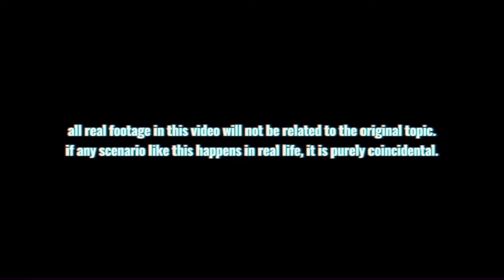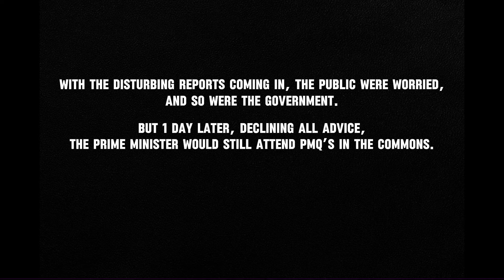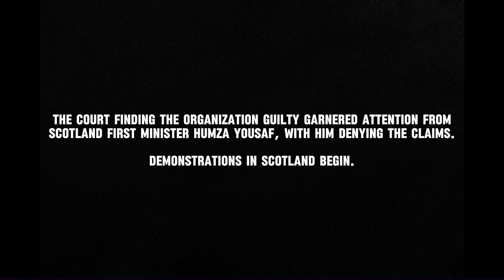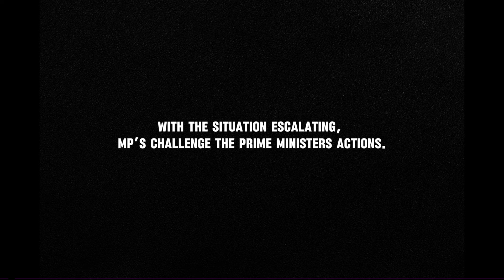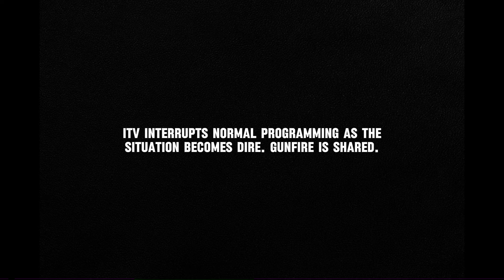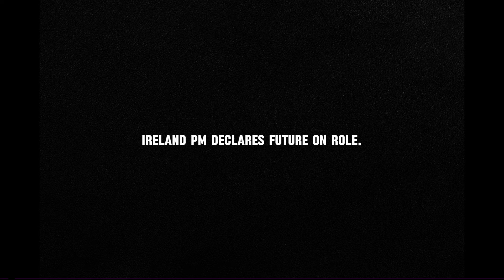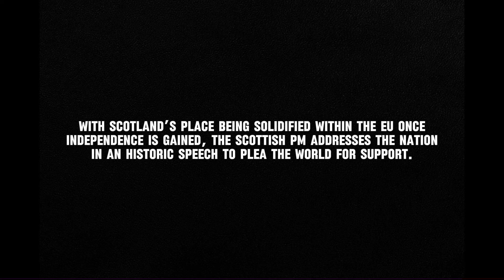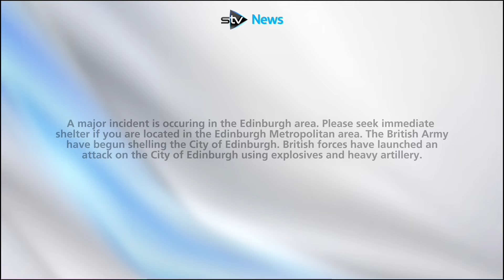The Great Rebellion: An EAS Scenario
u/Passionloop

This video may contain sensitive material.